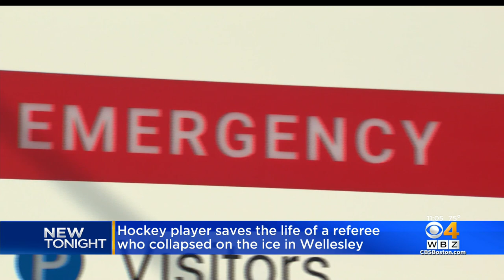Hockey Player Saves The Life Of A Referee Who Collapsed On The Ice In Wellesley